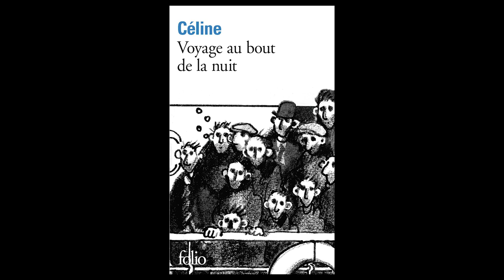LGT #3: Voyage au bout de la nuit: Les toilettes de New York